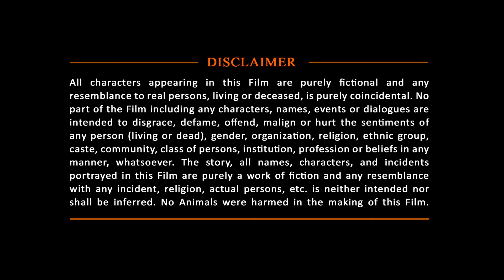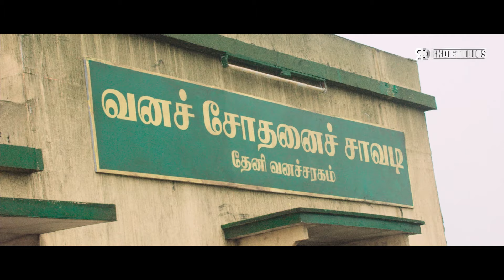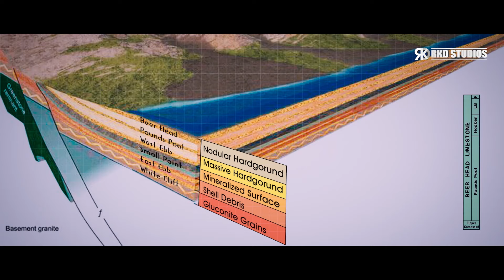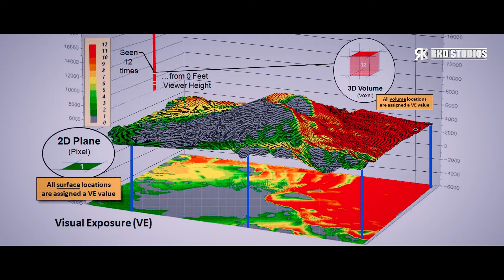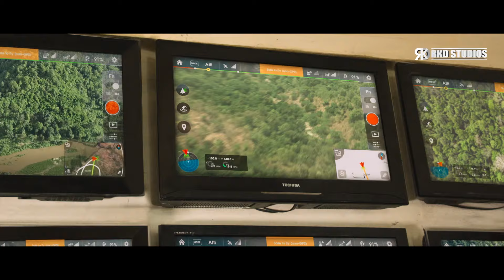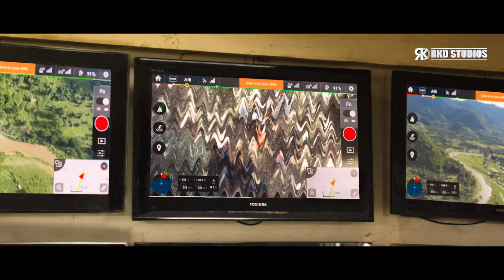Kadamban Action Movie | Arya & Catherine Tresa Latest Blockbuster South Hindi Dubbed Romantic Movie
Here's presenting Kadamban movie in Hindi
It is a newly released full Hindi Dubbed Movie

Original Movie:- Kadamban In Telugu
Star Cast: Arya, Catherine Tresa, Deepraj Rana
Producer: RB Choudhary
Director: Ragava